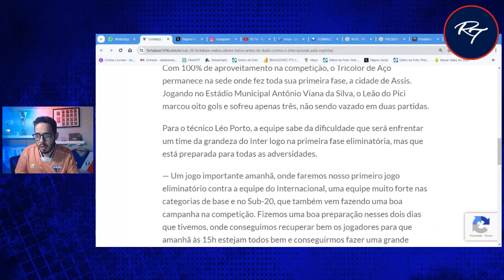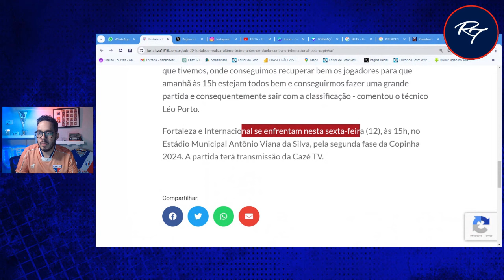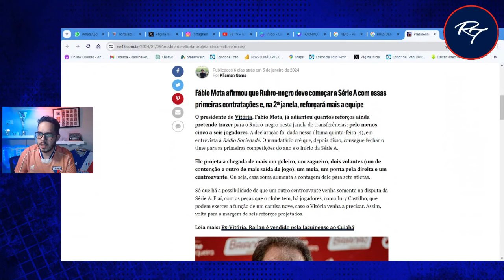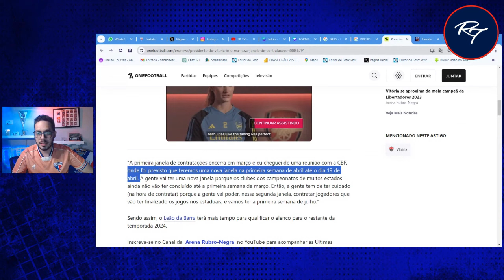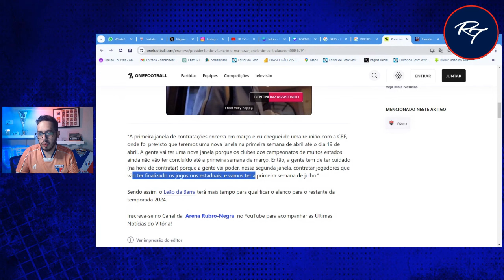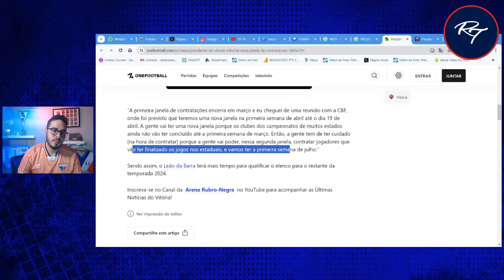LEÃOZINHO E JANELA NEM COMEÇOU E SERÁ ESTENDIDA!!